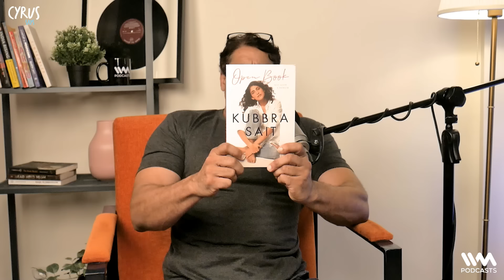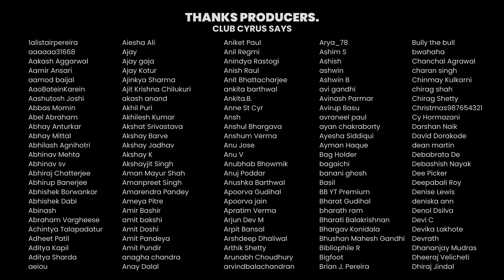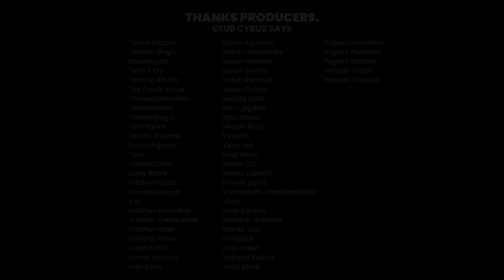Much More Than 'Kukoo' FT. Kubbra Sait | #1192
This week on Cyrus Says, Cyrus is joined by actress, author, and good friend Kubbra Sait! Cyrus and Kubbra reminisce about memories from the last time she was on the show. They also discuss topics such as bad hospital clothes, food poisoning, funerals, Sonu Nigam's accent, and various other random yet amusing subjects. Somehow, amidst Cyrus' constant interruptions, Kubbra also finds an opportunity to talk about her new book, "Open Book: Not Quite a Memoir," as well as the Apple TV series "Foundation" that she has been a part of.

-x-x-x